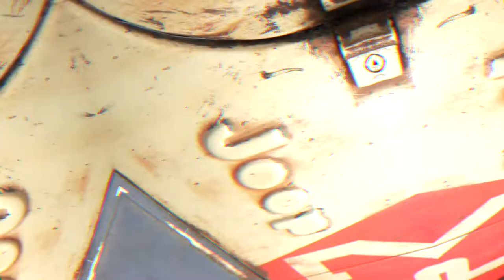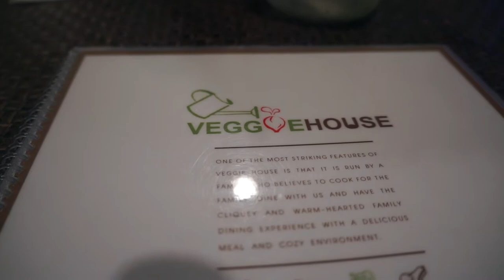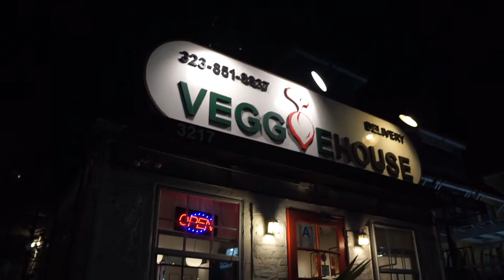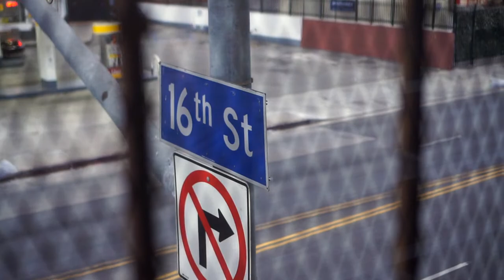I WAS CASTED FOR A MUSIC VIDEO | UNDEROATH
"Another Effin Vlog" presents "

I was in a music video (Underoath)

What's up, everyone! Alex here back with another vlog! I missed Sundays upload but I'm here now right! So today we hit up universal studios and visit Hogwarts, hit up some vegan food and celebrate labor day, go to an Underoath music video shoot in Los Angeles and I take you guys on a little job!

by:
Binks:

Featured In today's episode

Erika:  @erikaj21

NOTE: The links below are part of my Amazon affiliates program which will help you find what I use to create and in return help me make some money when you guys shop through these links. It won't cost any extra money shopping through these links but it will give me a percentage of the sale to help me keep creating. Thank you!

-Filmed with: Sony a6000
-Lenses used :

Zhiyun crane v2